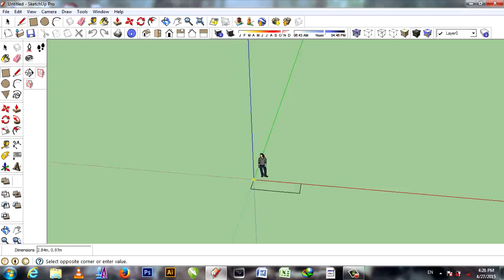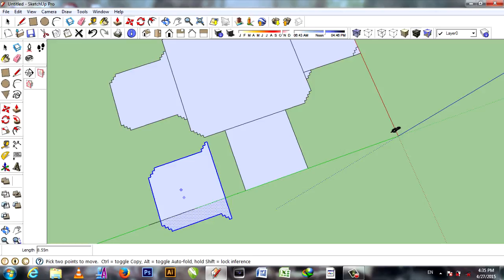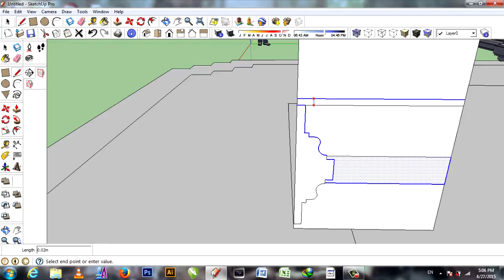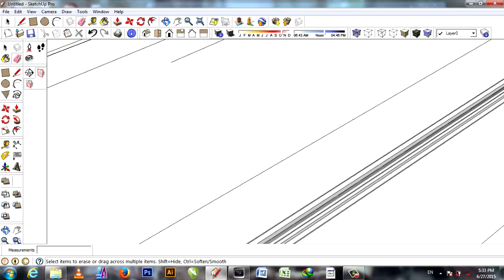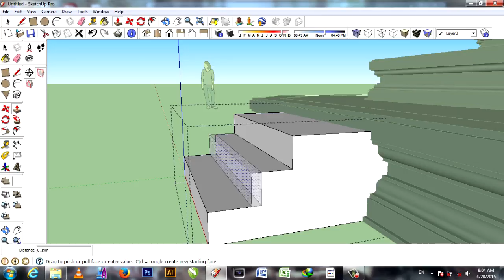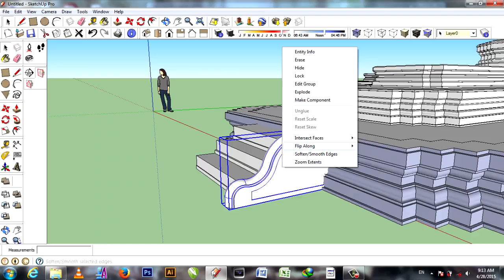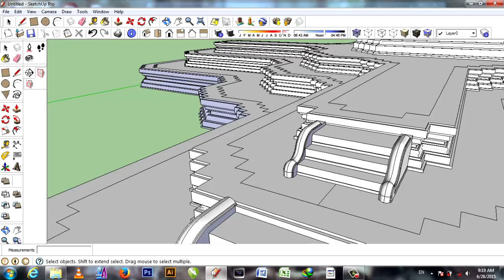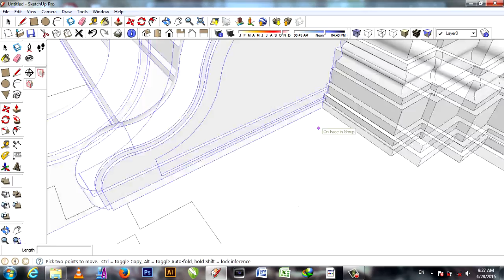...SketchUp...How to build Thai Heaven. Part 1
►►support.
Kuanporn Tiradechapob
Kasikorn Bank, Central Salaya Branch
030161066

purd artist,google sketchup